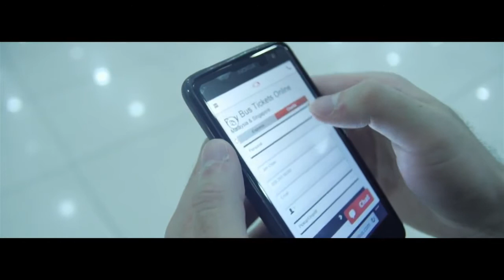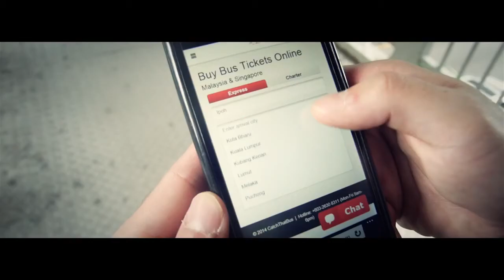CATCH THAT BUS | Alliance Bank BizSmart Challenge 2014 Finalist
Save time and buy your bus tickets online via Catch That Bus. Watch this video to find out more.